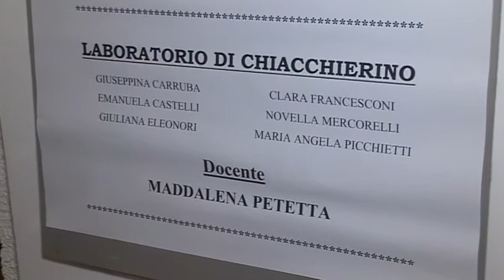La conclusione dell'Anno Accademico 2013 - 2014 dell'Unitre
Si è svolta sabato 10 maggio, all'Auditorium della Biblioteca Filelfica di Tolentino la chiusura ufficiale dell'Anno Accademico 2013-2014 dell'Unitre della città.